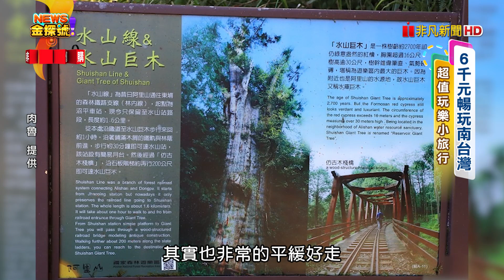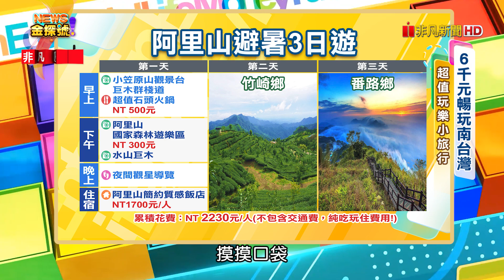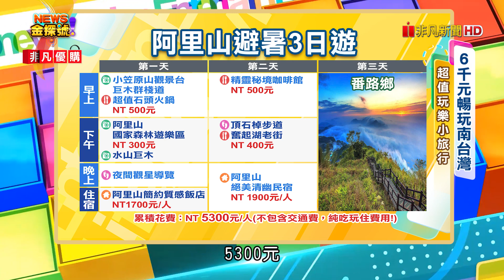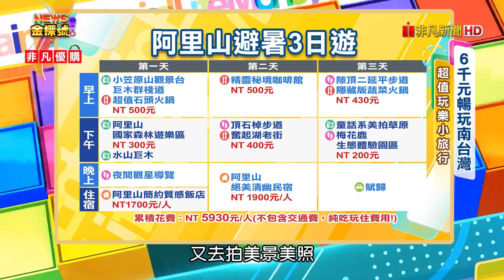6千元玩南台灣|小笠原山 水山巨木 小笠原山 阿里山神木賓館 頂石棹步道 奮起湖老街 山水清暉淵明居新館 隙頂二延平步道 旺萊山愛情大草原 逐鹿傳說梅花鹿園 山上人家高山蔬菜火鍋【News金探號】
00:50 阿里山八景 沁涼又消暑
04:11 超值石頭火鍋(名:山賓餐廳)
06:06 阿里山簡約質感飯店(名：阿里山神木賓館)
07:42 阿里山 五星美景路線 [精靈秘境咖啡館(名:阿將的家23咖啡館)→頂石棹步道→奮起湖老街]
11:15阿里山 絕美清幽民宿 (名:山水清暉淵明居新館)
14:24 ● 阿里山 忘憂體驗路線[隙頂二延平步道→童話系美拍草原(名:旺萊山愛情大草原) →梅花鹿生態體驗園區(名:逐鹿傳說梅花鹿園)]
16;48 隱藏版蔬菜火鍋(名:山上人家高山蔬菜火鍋)

每週六晚上：22:00-23:00